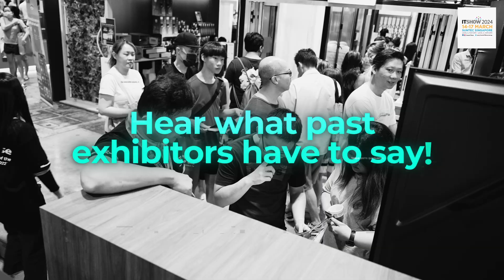Exhibit now at ITSHOW 2024!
The IT Show returns from March 14-17, 2024! Join hundreds of exhibitors to enhance your brand exposure and showcase products to consumers. Secure your spot at IT Show 2024 to broaden your reach! 🚀

For more updates and the latest news, or follow our Facebook, Instagram & TikTok @ComexITShow